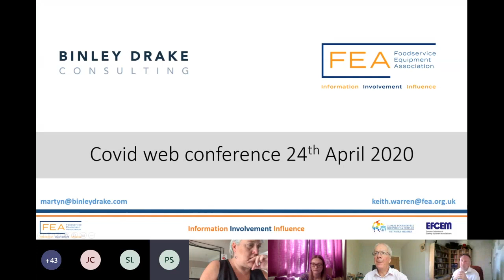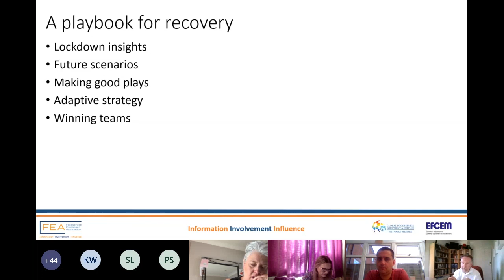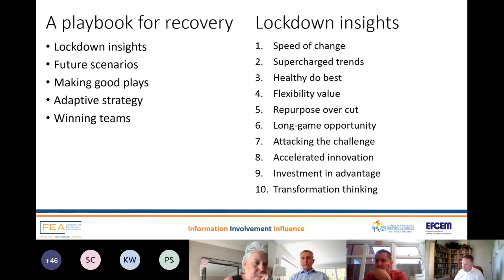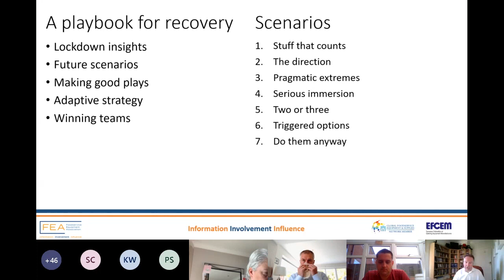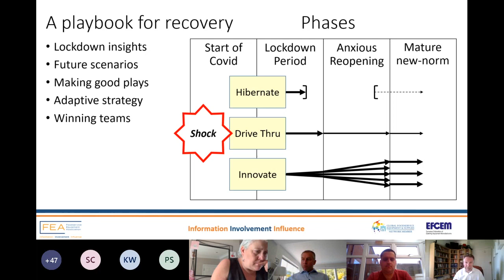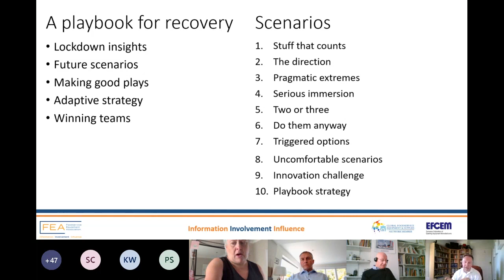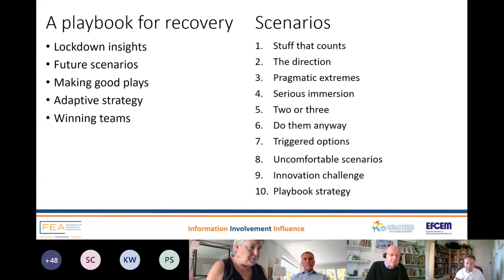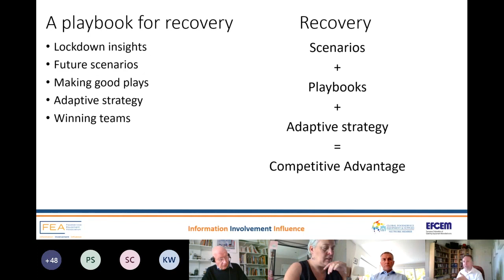A Playbook for Success: How to Uncertainty to Power Your Growth (24.03.2020)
A Playbook for Recovery looks at the potential competitive advantages gained by businesses who adopt an adaptive approach to business strategy.

Breaking your strategy down into 'chunks' rather that simply focussing on your top-line revenue target allows you to be more malleable and adapt to climate when it changes.

With eighty years of expertise, FEA is the foodservice equipment industry's largest trade organisation offering privileged access to a wide business network. Our members benefit from Information, Involvement and Influence at the very highest level.

We represent over 200 companies in the commercial foodservice sector, from distributors and manufacturers to light equipment suppliers. FEA provides the Information, Involvement and Influence that companies and their management teams value and rely on in the foodservice equipment sector.